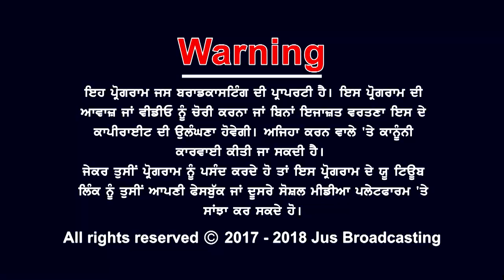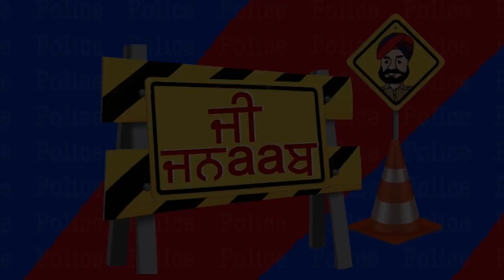G Jnaab || Comedy Show || Jus Punjabi || Part 2